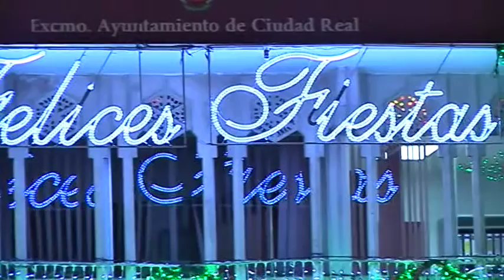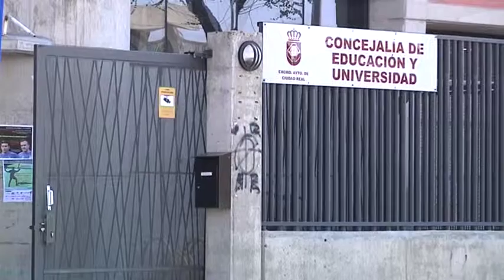INFORMATIVO 08 DIC